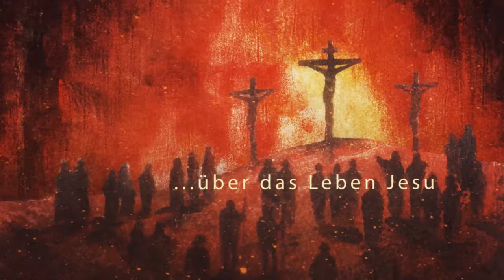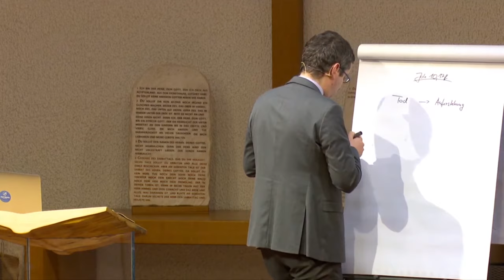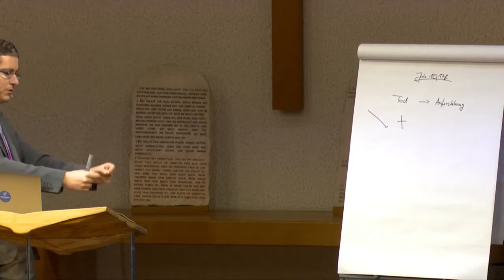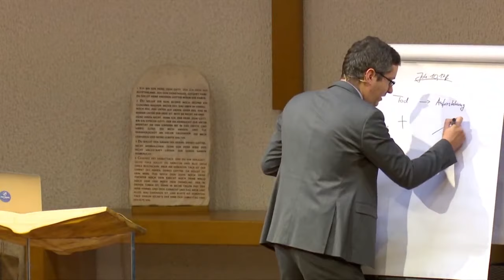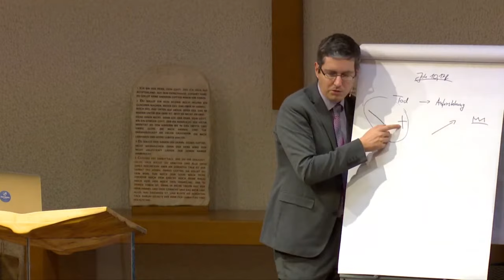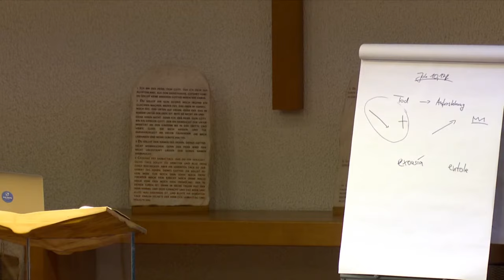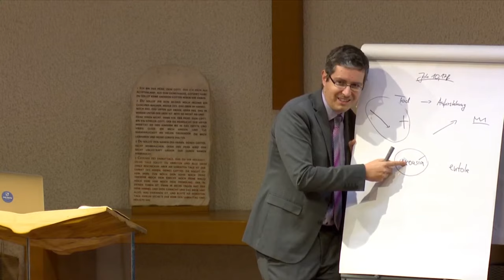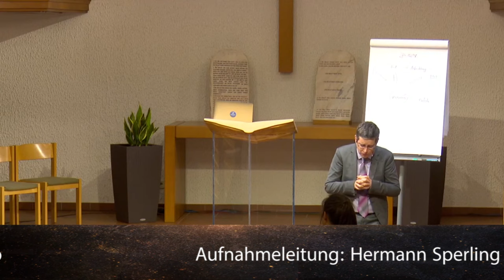Der Ersehnte: 224. „Darum liebt mich der Vater“